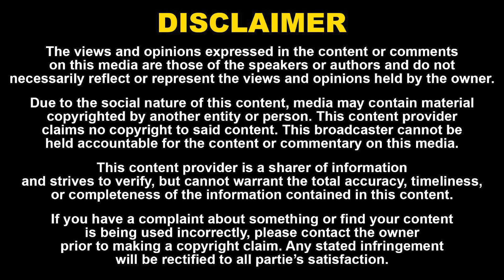Actor Soori Funny Speech | Kottukkaali Trailer Launch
மதுரை-ல இருந்து எப்படி வருவாங்க? Yes, Yes, No, No... இன்னைக்கு Trending இதுதான்

Actor Soori Funny Speech | Actor Soori Funny Speech | Kottukkaali Trailer Launch | vetrimaaran Mysskin SK | Naadhas Media

52. Certain acts are not to be an infringement of copyright.